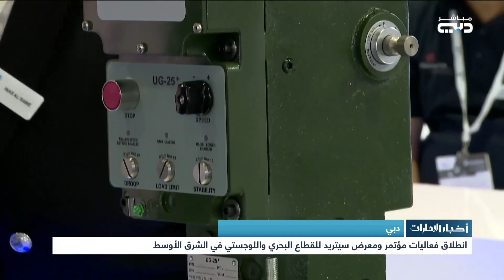أخبار الإمارات | انطلاق فعاليات مؤتمر ومعرض سيتريد للقطاع البحري واللوجستي في الشرق الأوسط